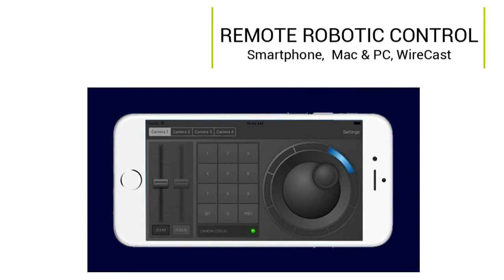PTZOptics PT20X-NDI-GY Live Broadcast and Conference Camera at OfficeWonderland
🎥 Introducing the PTZOptics PT20X-NDI-GY: The 20x Zoom PTZ Camera with NDI for Stunning Video Quality and Professional Streaming! 🌟

Welcome to our detailed review of the PTZOptics PT20X-NDI-GY! If you’re searching for a high-performance PTZ camera with exceptional zoom capabilities, advanced NDI connectivity, and top-notch video quality for your live streaming, video production, or conference needs, you’re in the right place. Discover how the PT20X-NDI-GY can take your video projects to the next level! 🌟📹💻

🔹 Key Features of the PTZOptics PT20X-NDI-GY:

📹 20x Optical Zoom: Capture every detail with the 20x optical zoom lens, offering both wide and close-up views for versatile video production and live streaming. 🔍📏

🌟 Full HD 1080p Video Quality: Enjoy 1080p resolution at 60 frames per second for clear and smooth video with vibrant colors and crisp detail. 🎬🌟

🔌 NDI, HDMI, and IP Streaming: Seamlessly connect via NDI for high-quality video over IP networks, HDMI for direct video output, and IP Streaming for flexible network-based streaming solutions. 🔌🌐

🔄 Advanced PTZ Controls: Take advantage of precise pan, tilt, and zoom controls, including ±170° pan, +90° to -30° tilt, and fast, smooth zoom functionality. 🕹️🎛️

🎤 Audio Input: Features audio input for connecting external microphones or audio sources, perfect for enhancing audio quality during video conferences or productions. 🎤🔊

📜 Custom Presets: Save up to 10 camera presets for easy switching between different angles and views, making it easy to adapt to various video scenarios. 🔄🖱️

🌐 Network-Based Control: Control the camera via NDI, IP, or RS-232 for remote operation and advanced video production setups. 📱💻

🏢 Versatile Applications: Ideal for live streaming, professional video production, corporate meetings, and large events with high-resolution video and flexible features. 🏢💼